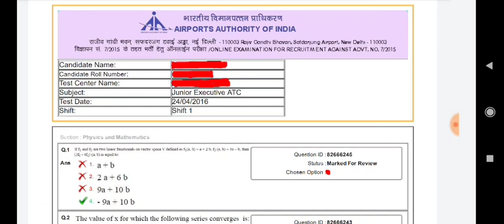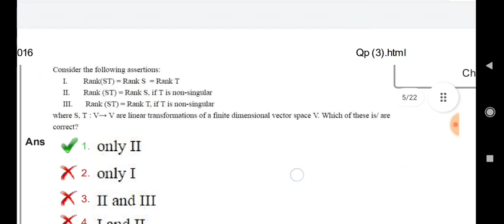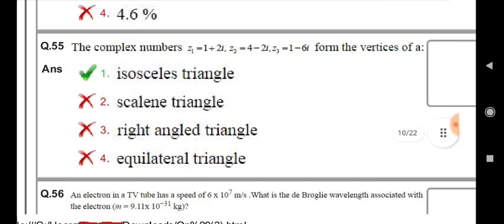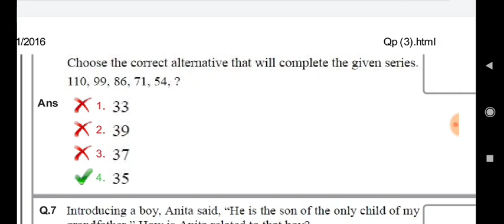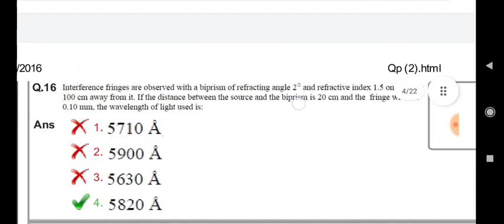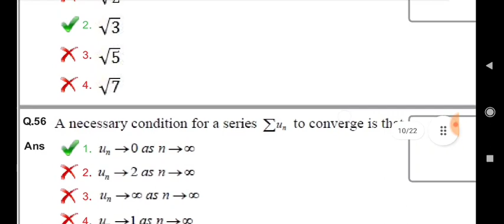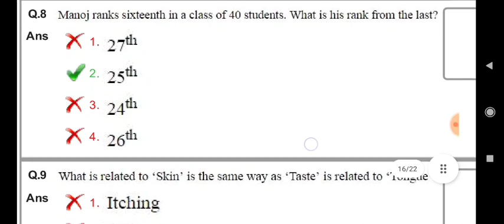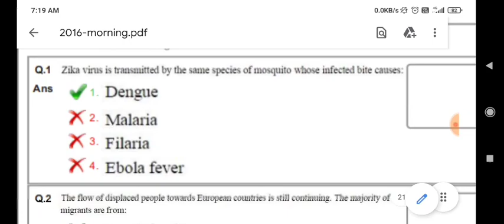AAI ATC Previous Year Question Paper 2016 | AAI ATC Junior Executive Previous Year Question Paper